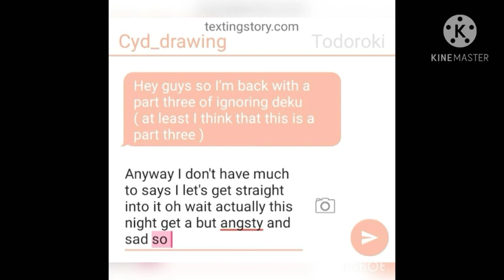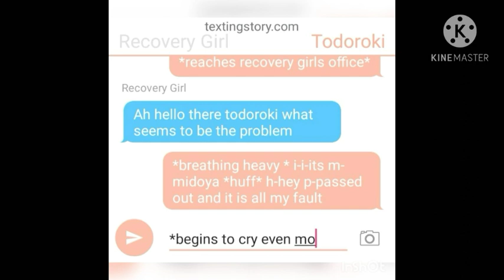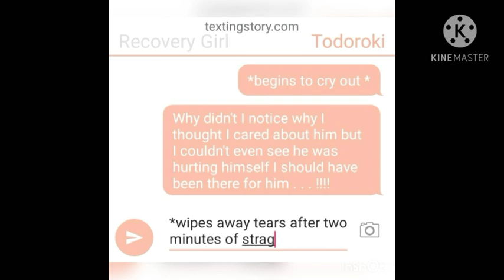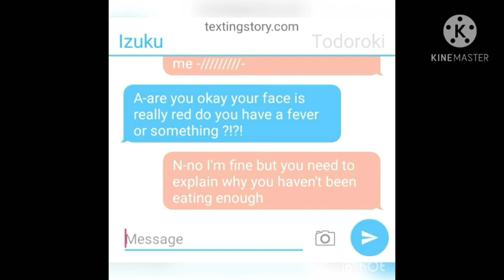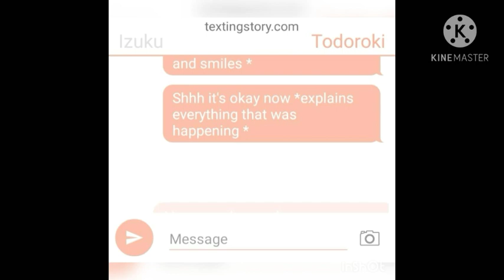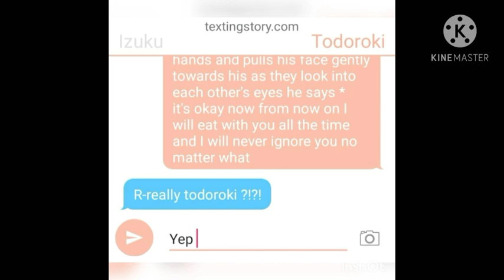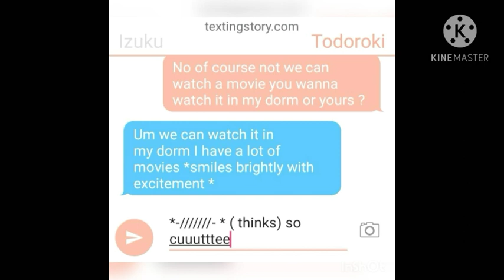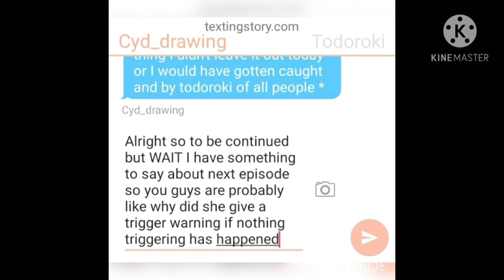Ignoring Deku for 24 hours challenge∼sad deku🖤🖤∼(Halloween Special)||Texting Story||Part 3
Hey guys so sorry for the long intro I had to make it that way so the thumbnail would hopefully pop up so yeah just skip if you want or enjoy the amazing fanart pic that I got off google (lol) Anyway enjoy and sorry for the late update as well the thumbnail thing didn't work so from now on until I can do custom thumbnail I won't include my intro anymore (sad face)

Trigger warning:(listed at the beginning of the video)